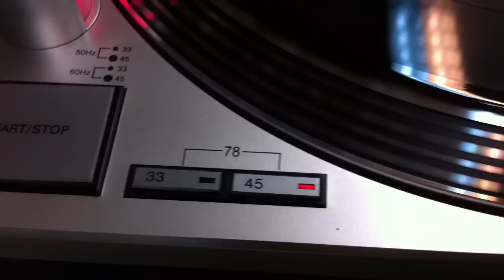Audio Technica AT PL-120 play 45 RPM Inspiration 180g LP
Audio Technica AT PL-120 play 45 RPM Inspiration by Impression 180g Vinyl LP ฟ้าฟ้าฝนฝน ชุติมา แก้วเนียม